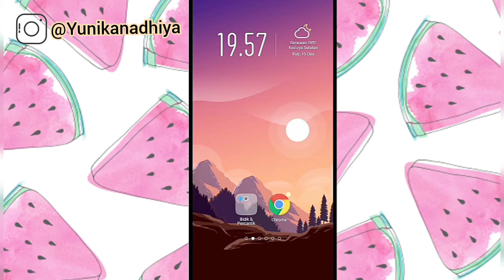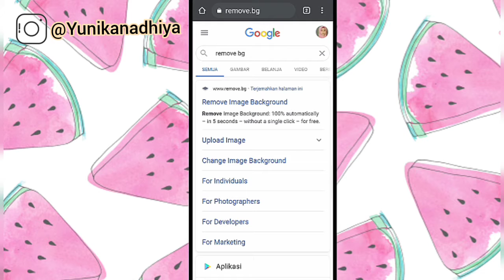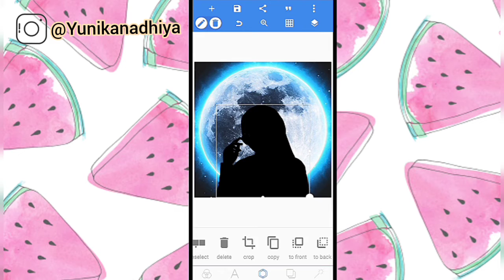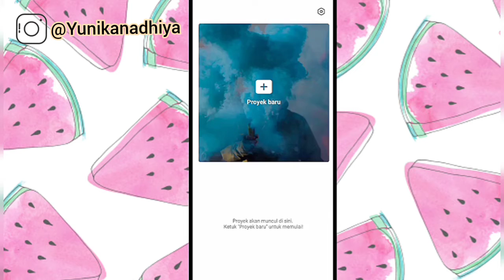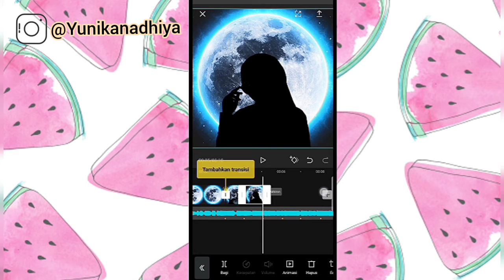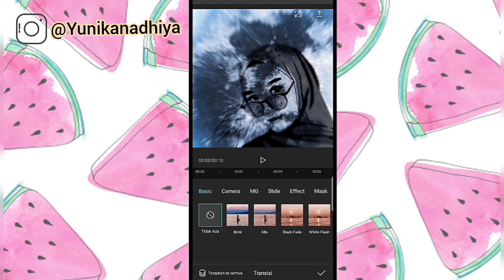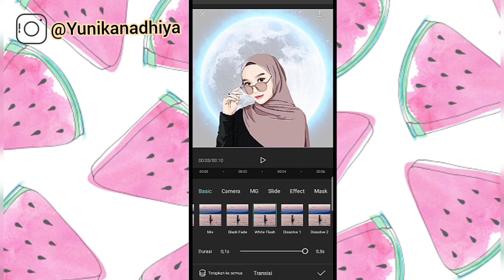TUTORIAL VIDEO JEDAG JEDUG KEREN🌓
Hii, assalamu'alaikum. Di video kali ini aku buat tutorial jedag jedug pt.3 Kali ini d BULAN. Cuma 5 menit aja buatnya,Jadi nonton videonya sampai habis, biar paham dan selamat mencoba yahh. Jgn lupa dukung channel ini dengan klik. Karna support dari kalian berarti. Uuu Thank you guyss..✨😉

•Stay enjoyy~

Record: HP Oppo a5e
Screen Record: bawaan hp
Editing: 1. Kine Master
              2. Inshot
Editing Thumbnail: Pixellab

luvv all Xo-xo⚡